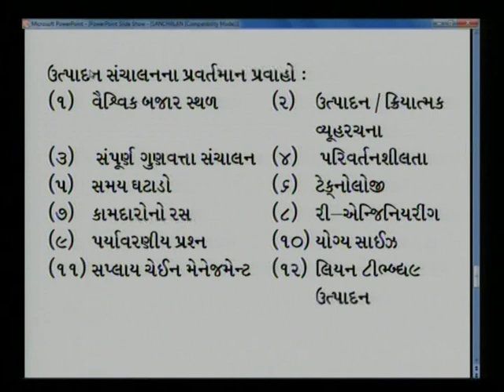PRODUCTION MANAGEMENT 3